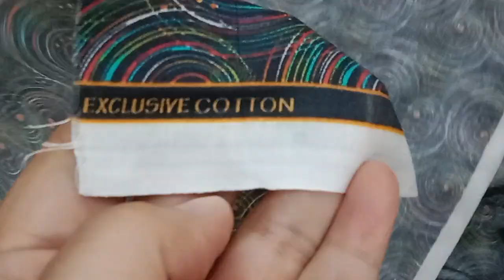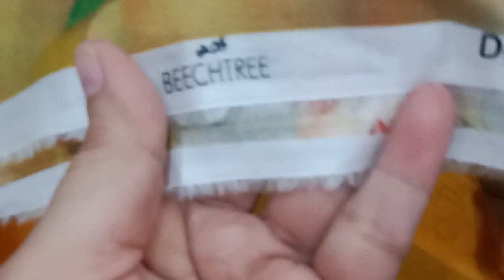RAMZAN 10 day offer 😁🏆|1550only LAWN 2pc women suite|Bareeze & Maria b